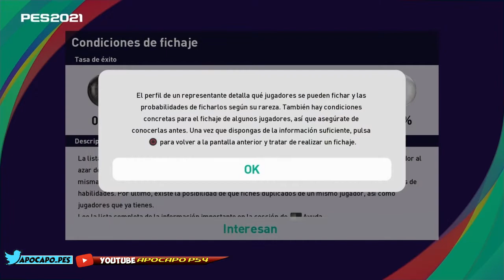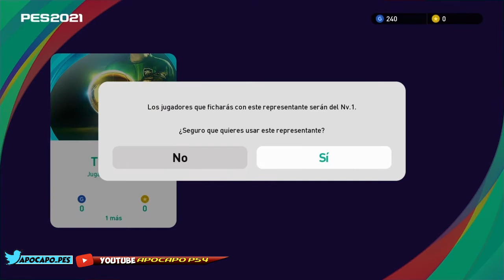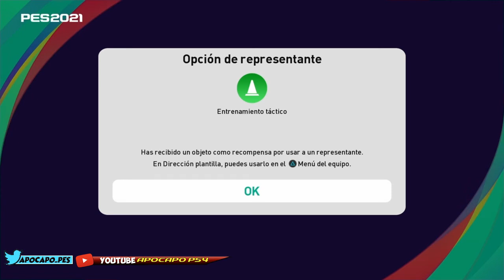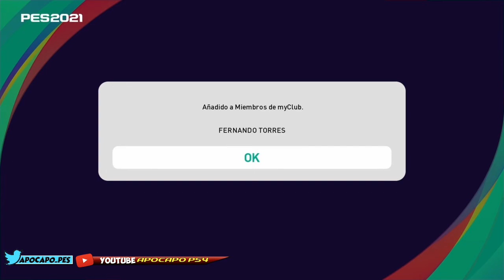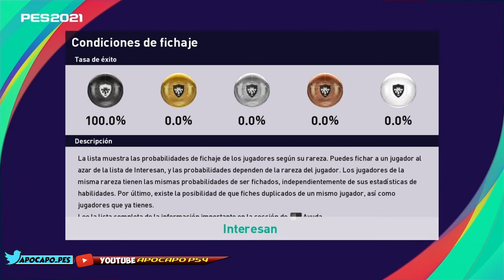eFootball PES2021 Season Update #01 | NUEVA TEMPORADA con ICONIC MOMENT BRUTALES!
Me puedes encontrar llorando por Twitter @APOCAPO_PES
y también lloro mucho ahí! jajaja